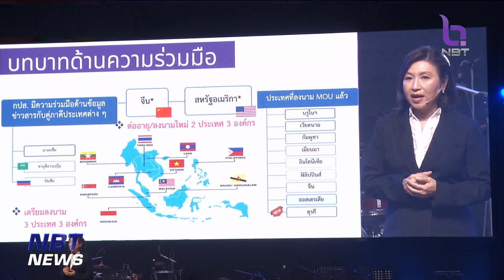กปส. จัดกิจกรรมทบทวนการดำเนินงาน พร้อมมุ่งหน้าสู่วิสัยทัศน์ ข่าวเช้า วันที่ 28 กันยายน 2566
กรมประชาสัมพันธ์ จัดกิจกรรมทบทวนการดำเนินงานที่ผ่านมา มุ่งหน้าสู่วิสัยทัศน์กรมประชาสัมพันธ์ งานจัดขึ้นเมื่อวานนี้่ที่อาคารหอประชุมกรมประชาสัมพันธ์  มีข้าราชการ พนักงาน เจ้าหน้าที่ส่วนกลาง และส่วนภูมิภาคมาร่วมกิจกรรม  โดยมี พลโท สรรเสริญ แก้วกำเนิด อธิบดีกรมประชาสัมพันธ์  เป็นประธาน